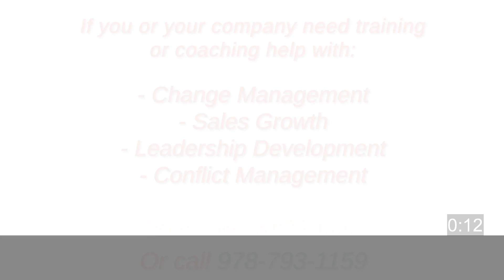Share Your Experiences to Model Empathy for Your Kids